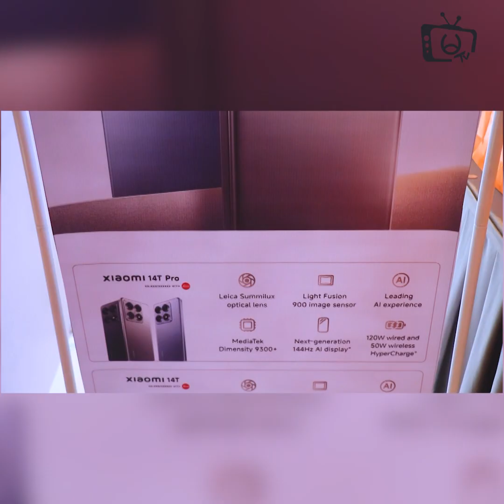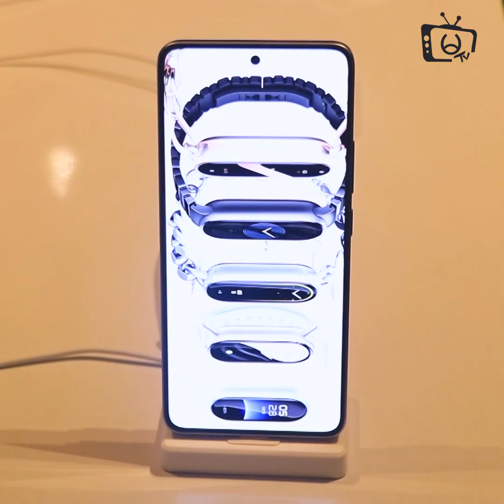Phone ဆိုတာလူတိုင်းအတွက် မရှိမဖြစ်လိုအပ်တဲ့ အရာဖြစ်နေပြီ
ဖုန်းမရှိရင် ကမ္ဘာကြီးကနေဝင်နေသလိုဘဲ..ရည်းစားမရှိဘဲနေလိုရတယ် ဖုန်းမရှိရင်အဆင်ပြေကြမှာမဟုတ်ဘူး ..အဲ့တာအမှန်တရားဘဲ ..မနက်မိုးလင်းလိုမျက်လုံးပွင့်တာနဲ့ဖုန်းကိုင်တယ် နောက်ဆုံးမျက်လုံးပိတ်တဲ့အထိ ဖုန်းပြုတ်ကျသွားတဲ့အထိ ကိုင်တဲ့သူတွေလည်းရှိကြမှာပါ ..Phone ဆိုတာကအခုခေတ်လူတိုင်းအတွက် မရှိမဖြစ် လိုကိုလိုအပ်တဲ့ ပစ္စည်းတစ်ခုအဖြစ် ပါဝင်နေပါပြီ. ဆိုတဲ့ထက်ထက်ထွန်း